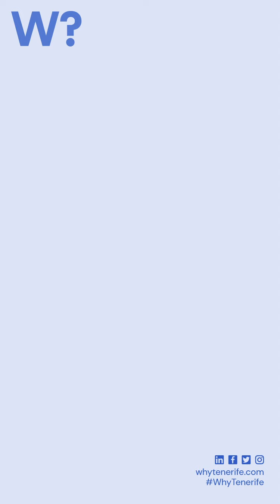Sucess stories - Business in Tenerife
If you want to start a business in Tenerife 🌴, here you are some success stories.